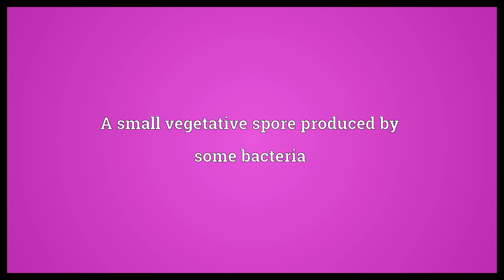Endospore Meaning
Video shows what endospore means. The inner layer of a spore. A small vegetative spore produced by some bacteria.  Endospore Meaning. How to pronounce, definition audio dictionary. How to say endospore. Powered by MaryTTS, Wiktionary